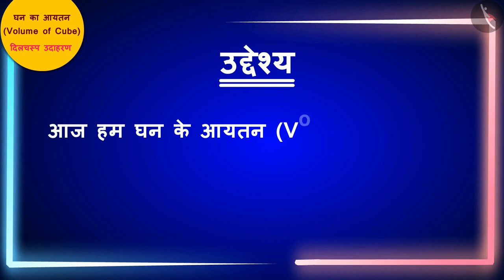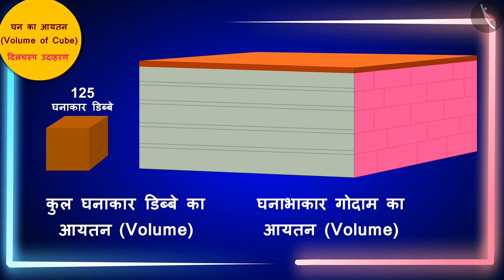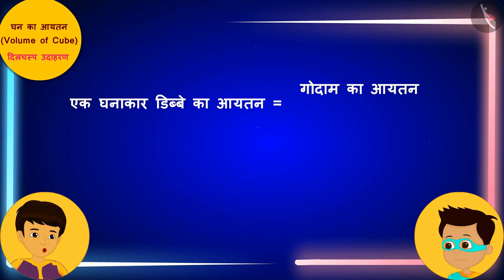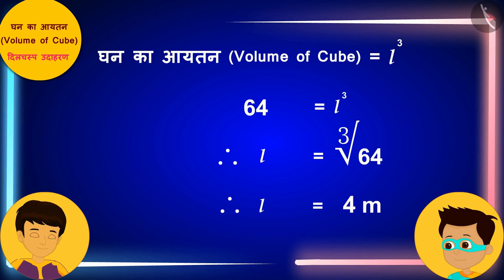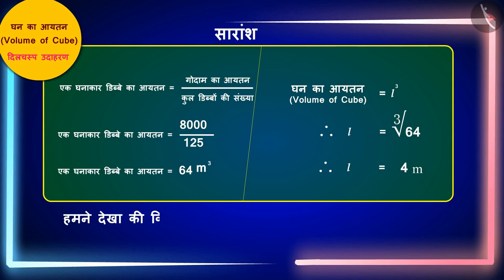घन का आयतन | Part 2/3 | Volume of a Cube | Hindi | Class 8